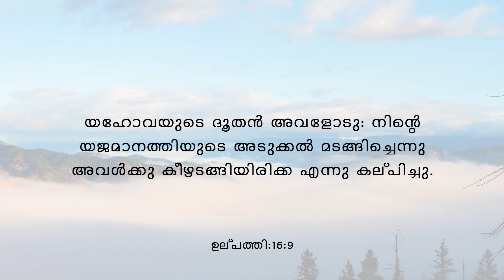True Spiritual Devotion #14. Remember & Repent then Go back & Submit. By: Dr. Leslie Varghese.E